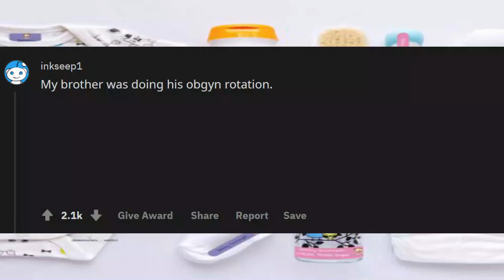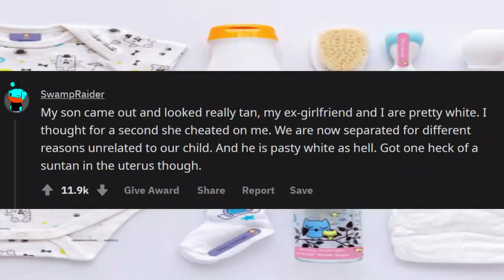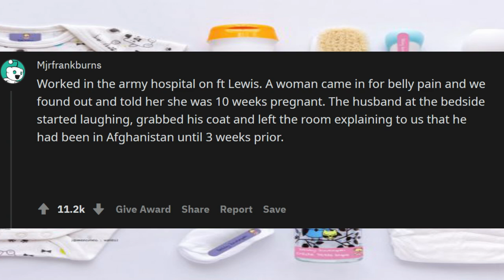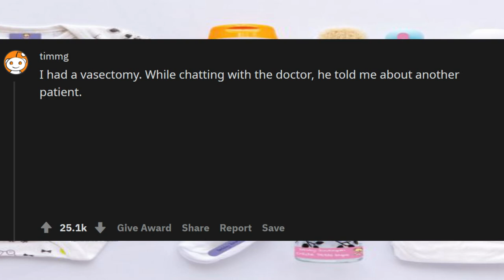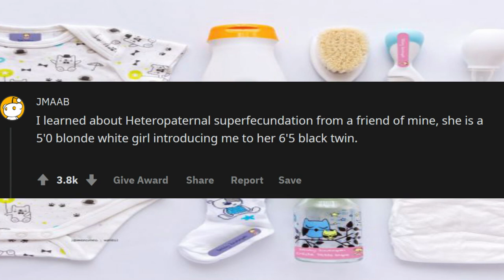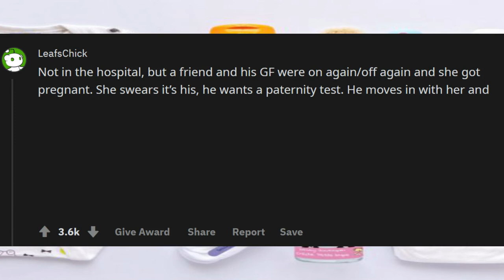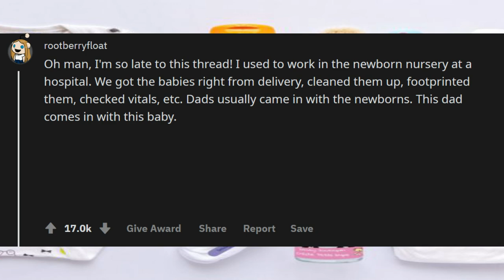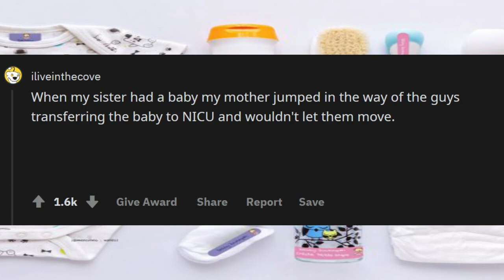GUYS FINDING OUT THE BABY WASN'T THEIRS (R/ASK REDDIT)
Doctors and nurses of Reddit, have you ever witnessed a couple have a child that was obviously not the father's? If so, what happened?

Unsolved
mysteries
Unsolved mysteries
mysteries unsolved
Mystery
mystery
mystery box
mystery package
mystery shopping
mystery of the disappearance of cody dial
mystery ke
mystery girls
mystery of love
mystery movie
mystery music
mystery queen
mystery,
martin mystery
adventure mystery
martin mystery
mystery movies
mathematical mystery tour
mystery
mystery leopard
sharkboy mystery mission,
sprmysteryman
mysterymanplayz
mystery 13
mystery esc
mystery  be cool scooby doo,
mystery skulls
battlefield  mystery
anime ep mystery
mystery meat
mystery girl
world warmystery
mystery roblox
mystery decals
sims  mystery
murderer mystery
mystery decals in a row
3 mystery riddles
mystery lane berwick maine
mystery decals
mystery eggs
sims mystery
stuff
stuff dog
stuffing box
assembly drawing
stuff for free
stuffed
stuffing
stuffed burger
stuffy nose
stuffed animals
stuff again
stuff with scout fly
staff academy
psn stuff
random stuff
mcpe stuff,
minecraft stuff,
hero stuff
staff 13,
staff mineplex,
staff griefed,
bk staff
the ghost
the best
the canterville
 ghost class

abandoned places
abandoned places in kentucky
abandoned oregon
abandoned places in oregon
200 years of varnish removed from a painting
abandoned places in south carolina
abandoned
abandoned chicago
abandoned illinois
abandoned chicag
oregon abandoned places
2122 north clark street
abandoned ohio
synagogue tunnel
abandoned places in illinois
nephilim